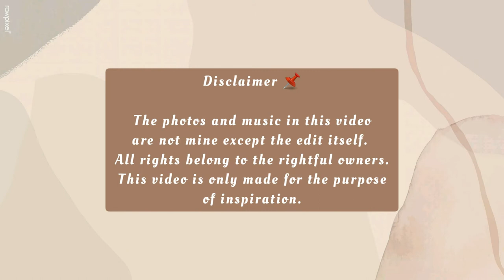GROCERY STORE PHOTOSHOOT IDEAS | POSES IDEAS | STYLISH SEA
HELLOOOO GUYS 💛
Here in this video I share with you some of my favorite pose/picture ideas that you can try.